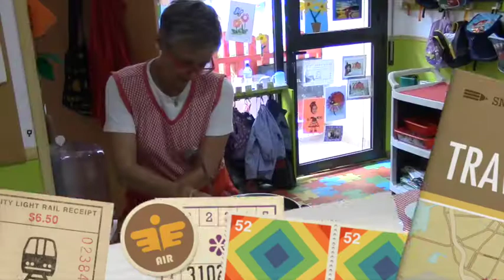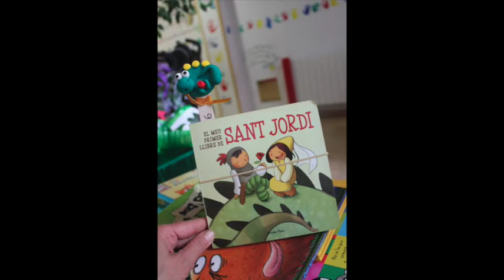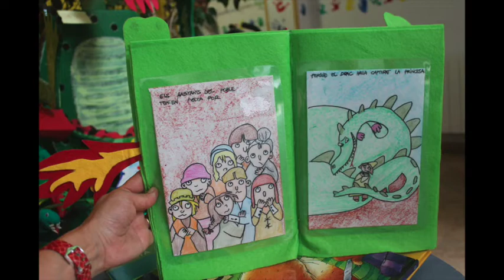El Drac que menja contes